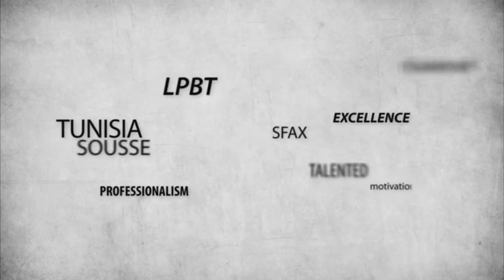Aly Bouzwida : مقريتش عند مدب - BIL:LPBT 2015